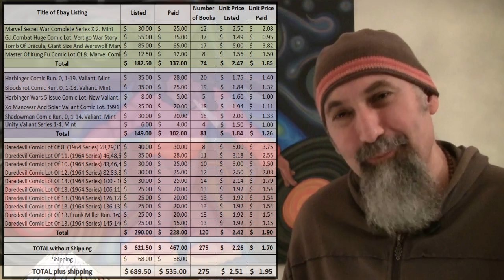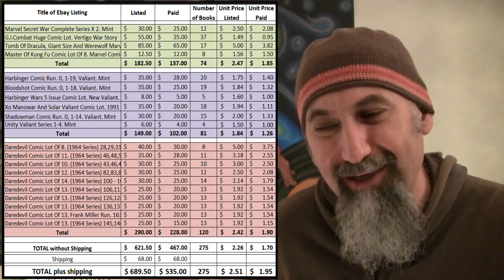How and Why I Buy Comic Books: Collecting, Investing, Reading - ASMR: Male, Soft-Spoken, Comic Haul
***SUPPORT***

***CRYPTO***
▶️ As well as Cryptocurrencies:
Bitcoin (BTC): 1Peam3sbV9EGAHr8mwUvrxrX8kToDz7eTE
Bitcoin Cash (BCH): 18KjJ4frBPkXcUrL2Fuesd7CFdvCY4q9wi
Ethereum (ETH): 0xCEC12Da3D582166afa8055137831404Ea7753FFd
Ethereum Classic (ETC): 0x348E8b9C0e7d71c32fB2a70DcABCB890b979441c
Litecoin (LTC): LLak2kfmtqoiQ5X4zhdFpwMvkDNPa4UhGA
Dash (DSH): XmHxibwbUW9MRu2b1oHSrL951yoMU6XPEN
ZCash (ZEC): t1S6G8gqmt6rWjh3XAyAkRLZSm9Fro93kAd
Doge (DOGE): D83vU3XP1SLogT5eC7tNNNVzw4fiRMFhog

Peace.

chycho

***Articles***

Peace,

chycho